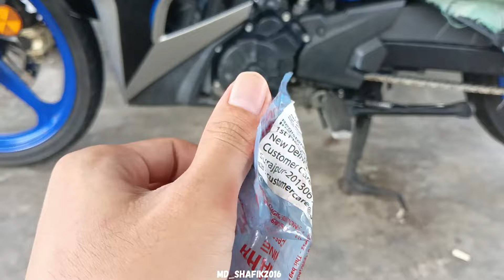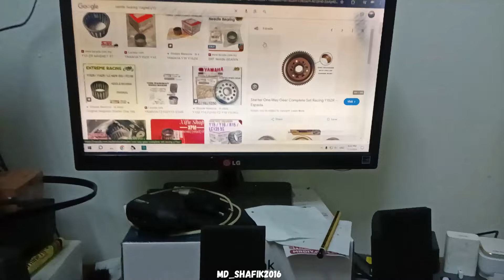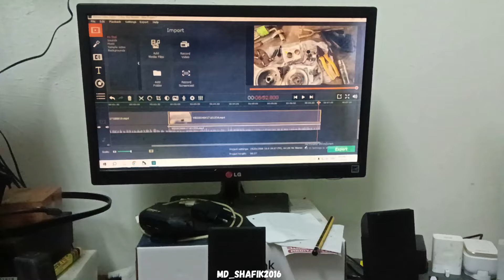Masalah Yamaha y15zr Needle Bearing Magnet Starter | vlog#41